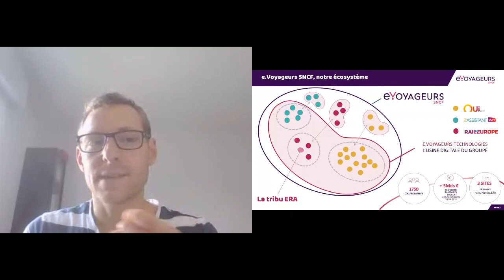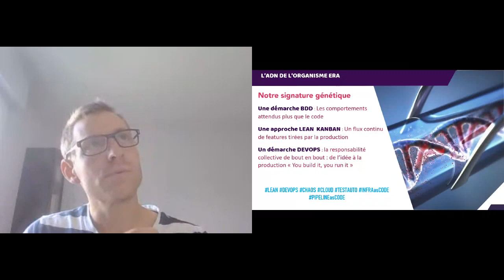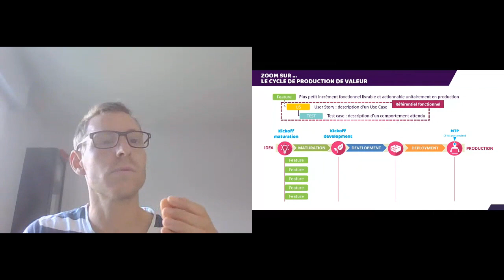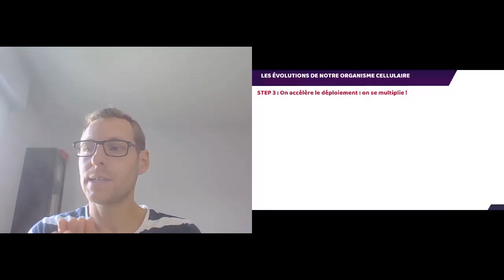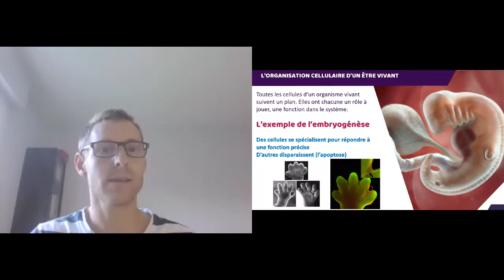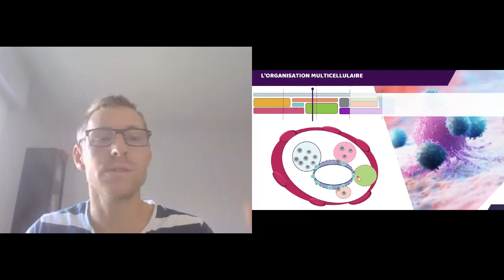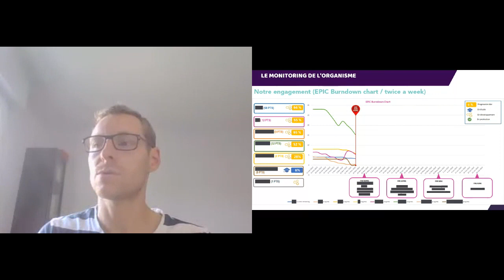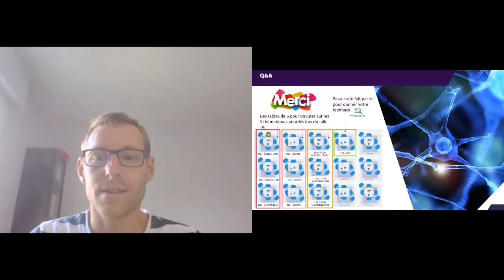Cyrille Caillaud - Frug'Agile France 2020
De l'embryon à l'organisation multicellulaire : la genèse de la tribu agile ERA.
Par Cyrille Caillaud lors de la conférence Frug'Agile France 2020 (02/07/2020)